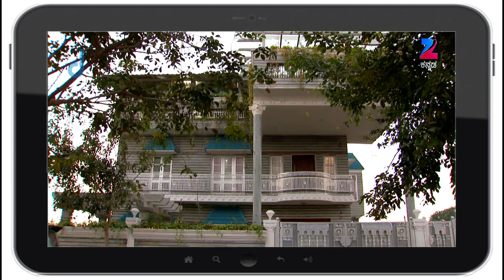Love Lavike - Romantic Serial - Best Scene - 207 - Charith Balappa, Anupama Bhat, Vinu - Zee Tv